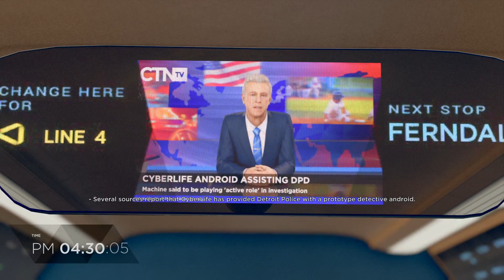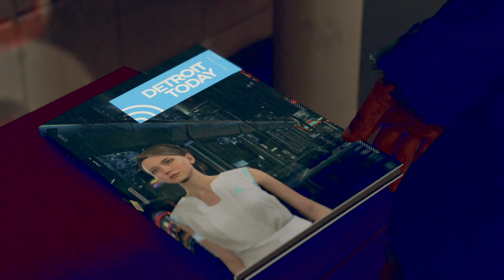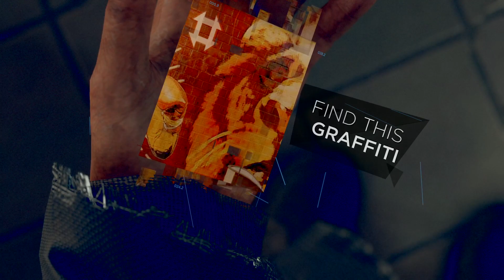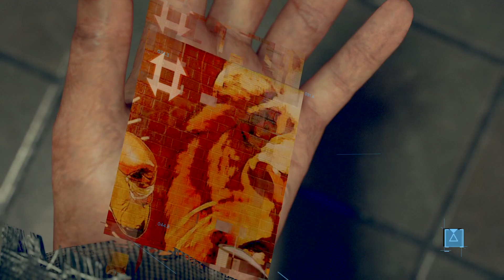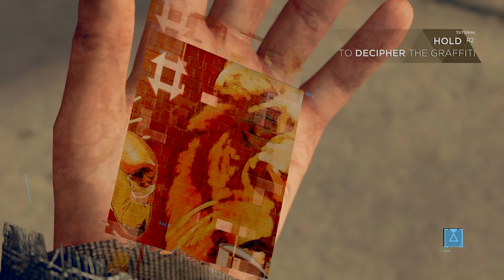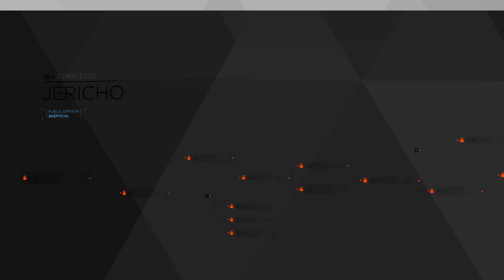Detroit: Become Human™